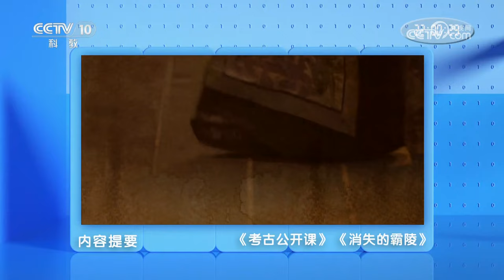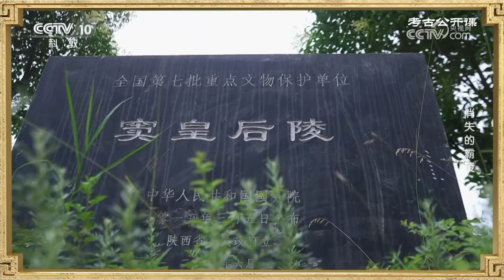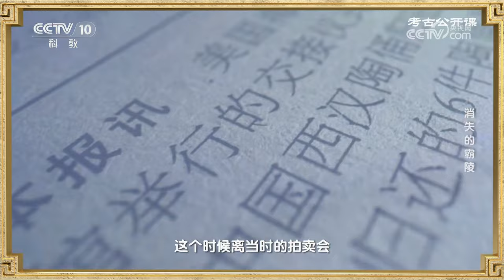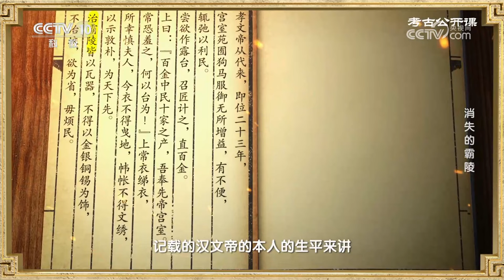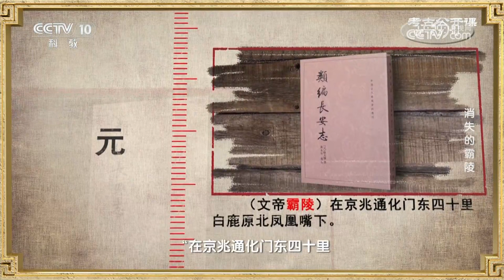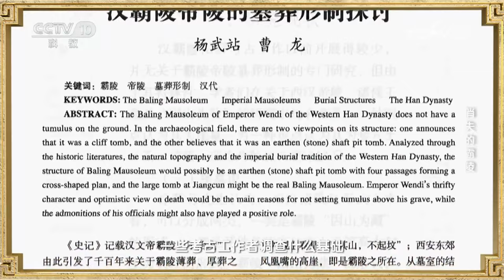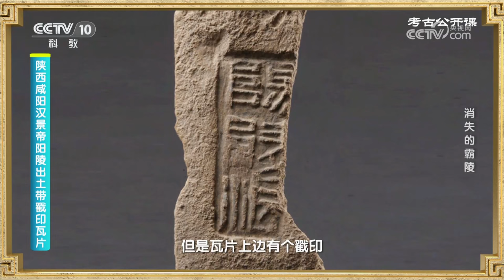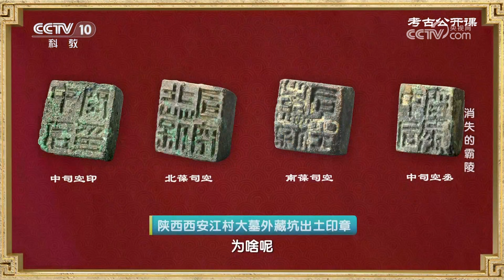汉文帝的霸陵被发现了！他为何要放弃渭北祖陵区 选址白鹿原呢？20240208 消失的霸陵 |《考古公开课》CCTV科教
本期节目主要内容：没有封土、不在祖陵区，开创“文景之治”的汉文帝刘恒将自己的陵墓隐藏在重重迷雾之中。数十年的追寻，考古学家如何锁定汉文帝霸陵的具体位置？本期特邀两位考古专家做客现场，为您揭秘霸陵。